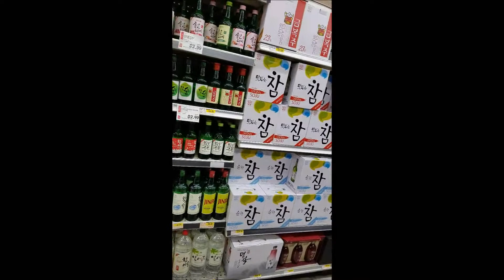Vlog # 7.2 "The Spicy Noodle Challenge"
Participating in "The Spicy Noodle Challenge"...supposedly these Korean noodles are some of the spiciest instant noodles in the world.  Video (vlog) contains several participants and their reactions to the challenge.